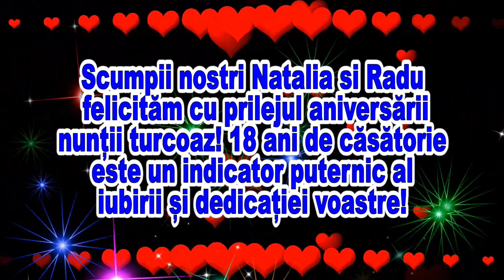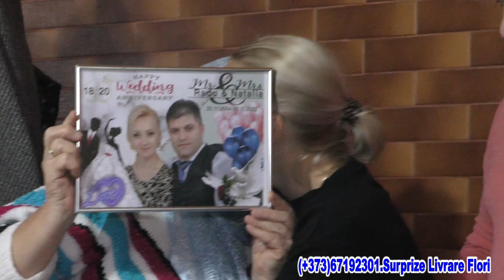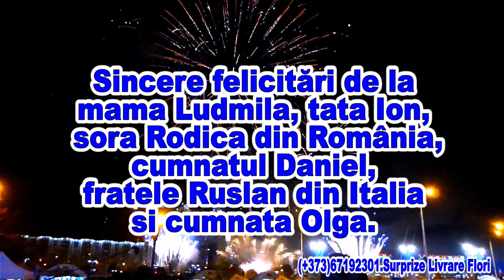Scumpii nostri Natalia si Radu felicităm cu prilejul aniversării nunții turcoaz! Tel.067192301.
SURPRIZE. SURPRIZE. LIVRAM EMOTII LA TINE ACASA. EXPRESS LIVRARE Flori.UN CADOU DIN PARTEA COLECTIVULUI NOSTRU - O PIESA MUZICALA + Felicitare personalizată